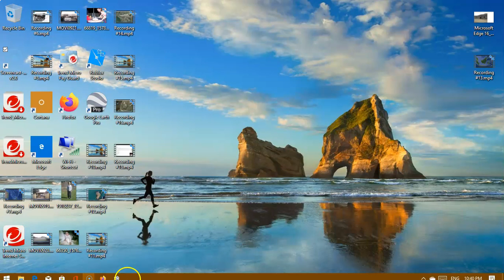Google Earth Tour Of Citadels in Peru , South America.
locations in the tour are:
wall of trujilo
ducana de tilcara
fort of santa catalina lima
araray
chanquillo
real felipe fortress
fiuaca de chena
sancti spiritu argentina
fort coligny
fort copacabana
fort de nossa senhora dos parazeres
fprtaleza de santa teresa
fuerte bulnes
fortress of humanita
fort kobbe
cairo citadel
fort juilien
fortress of immaculate conception
charges and fort san lorenzo

For full links please see the video about Star Forts/Citadels in Peru/South America